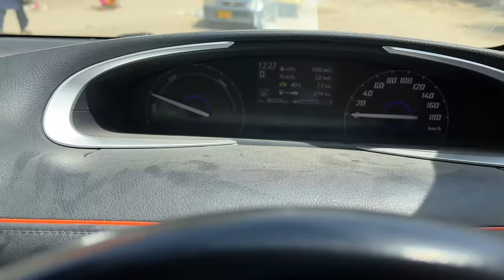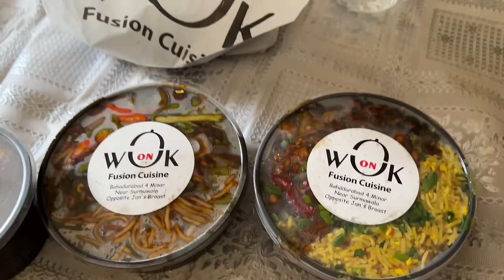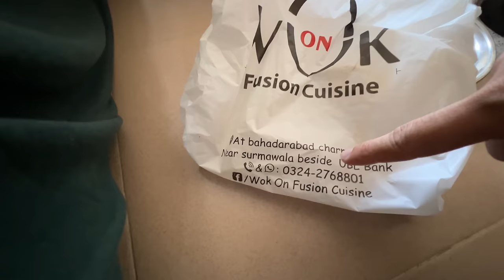Should i buy this car ?? 🚙🤷‍♂️🤔 Confuse hogaya